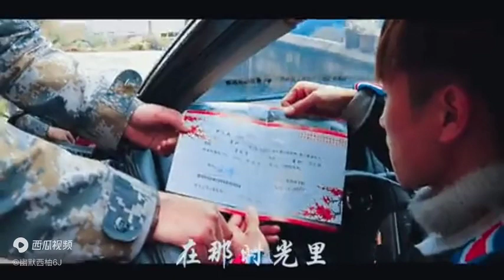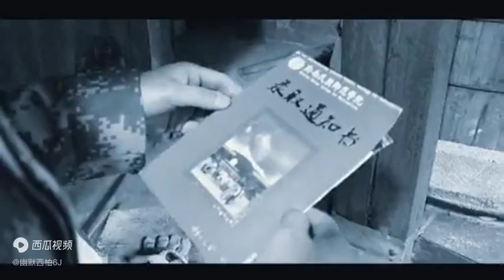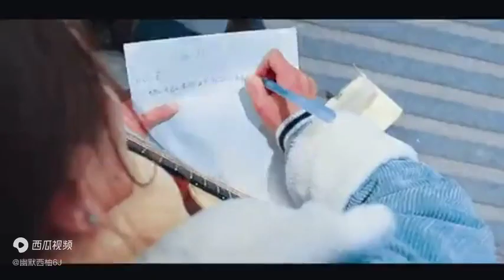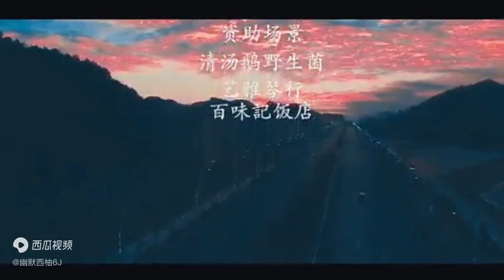贵州小蓉儿自传电影《黔往音乐路 》，贫困山村的追梦女孩！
*蓉儿会用心唱好每一首歌，用心对待每一个人！